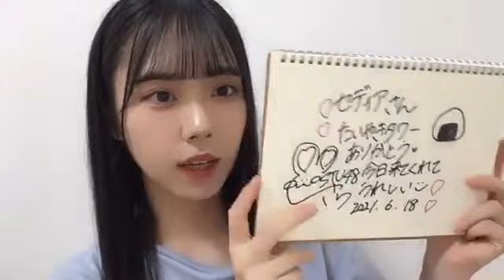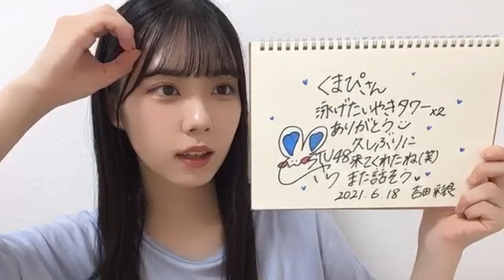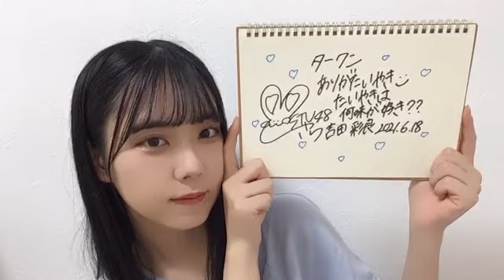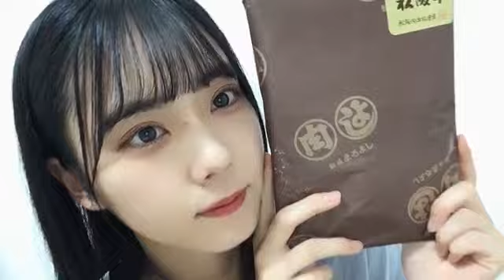2021/06/18 22:00 吉田 彩良（STU48 2期研究生） 鯛焼き達成ありがたいやき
・１年ぶりのエディオンでの公演
・クロワッサンたい焼きを食べました　5:07　8:41
・今日は前髪を分けなかった　17:58
・最近石田千穂に似ていると言われるけどどこが？となる　19:46
・ツアー盛りだくさんなので、是非来てください　36:43
・SHOWROOM和菓子イベントギフト2000個達成！　39:13
・SHOWROOMイベントの松坂牛が届きました　45:38
・台湾カステラを購入　1:00:53